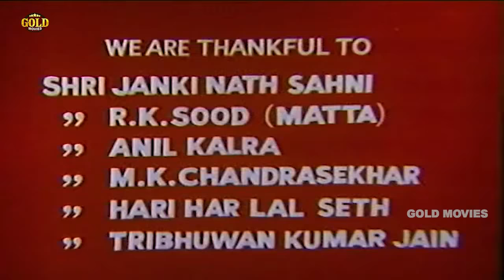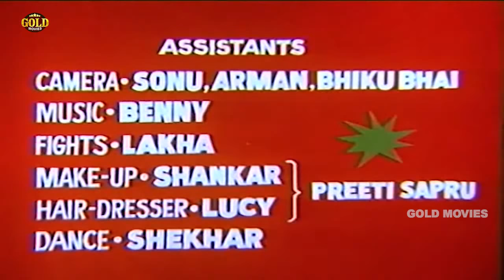Suhaag Chooda 1988 (Color) - Superhit Family Drama Movie | सुहाग चूड़ा | Satish Kaul, Preeti Sapru.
Watch SuhaagChooda 1988 Superhit Bollywod movie.

Director: Ajay Deol
Producer: Ajay Kumar Batta
Year: 1988
Genre: Family Drama
Actors: Preeti Sapru, Satish Kaul, Bharat Kapoor, Ram Mohan, Rajan Haksar, Kamal Deep, Sardar Sohi, Uma Khosla, Rita Sikand and Joginda.